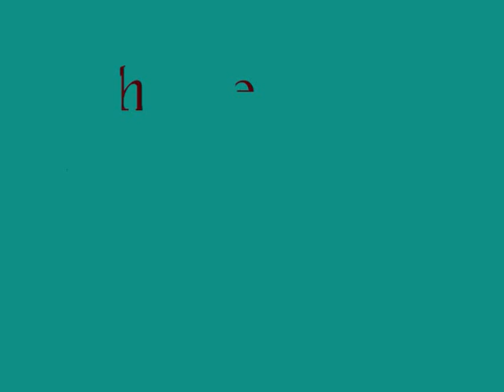The Bee Gees ( Massachusetts / / Tyros 5 )